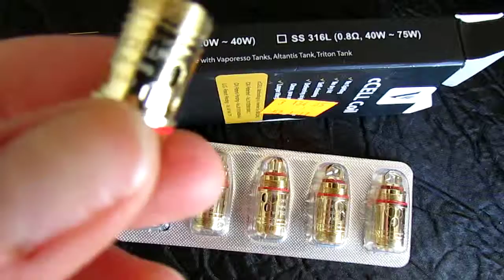Vaporesso Ceramic cCELL 0.5 ohm